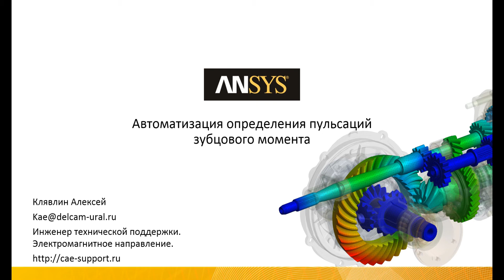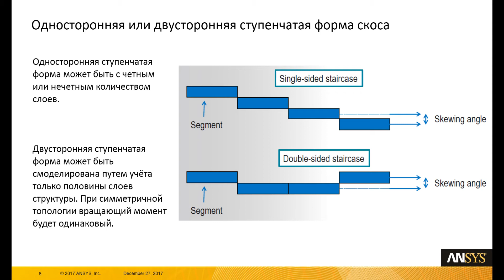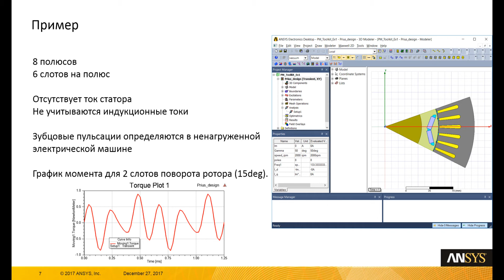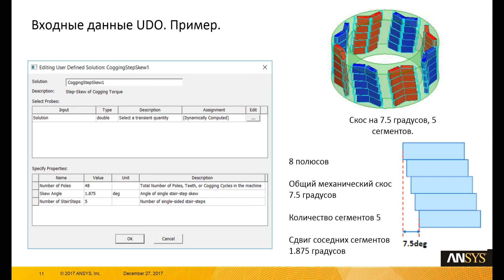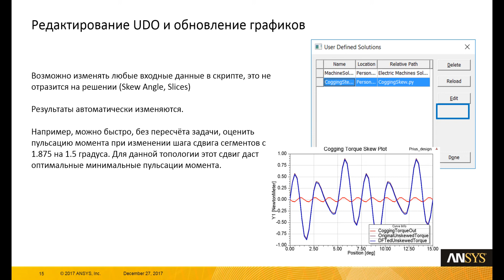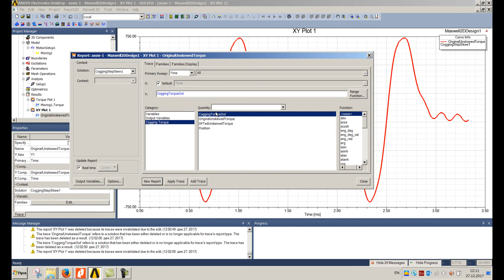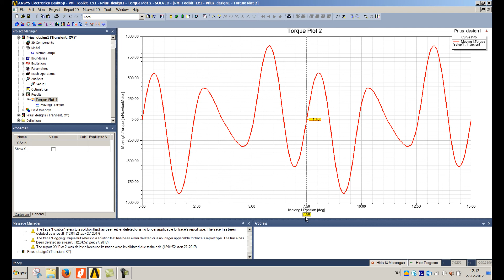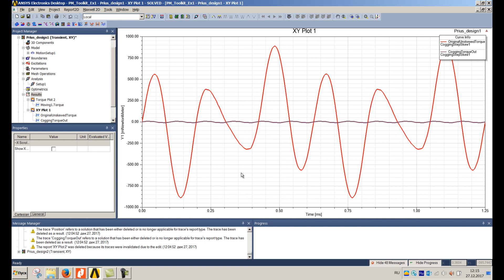Автоматизация определения пульсаций зубцового момента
Загружено пользователем cae-club.ru